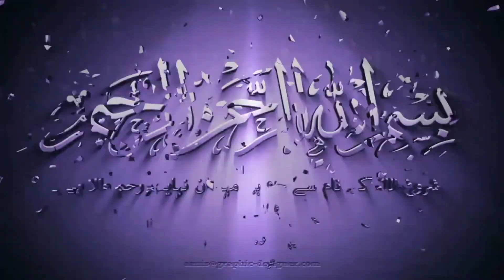Goat Ko Mota Karne Ka Tarika|Bakri Ka Chara| How To Goats Farming |Animals Farming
goat ko mota karne ka tarika|bakri ka chara.

g 4 goats,goats,charai,goats diet,cheap and excellent mixed grain for goats,goats grain,chronic mastitis in goats,bakri ka chara,hay kasy tyar ki jati hy,chaat,chhat,best grain for goats,charne ki jaga,bakri ke pait ki gass ka ilaj,mastitis in goats,bakri chara nahi,bakri chara kyon nahin khati,goats feed,bakro ka sasta chara,goats health,gar par lusan ki hay kasy banay,jantar ki hay tyar krny ka treka,goats feed plan,goats diet plan